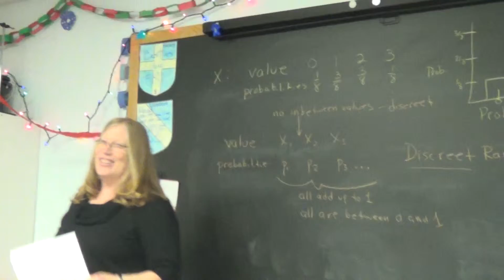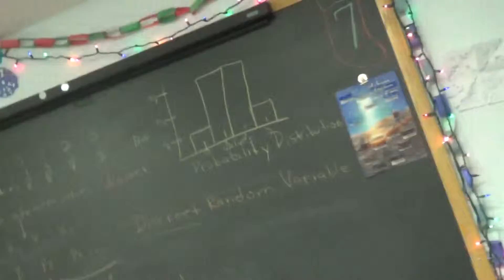Statistics 12/18/15 Part 2